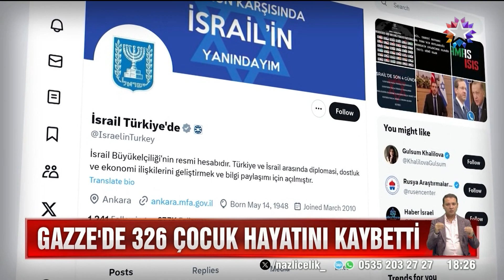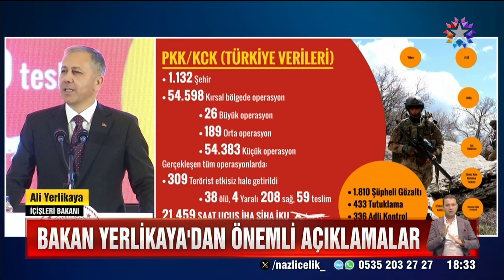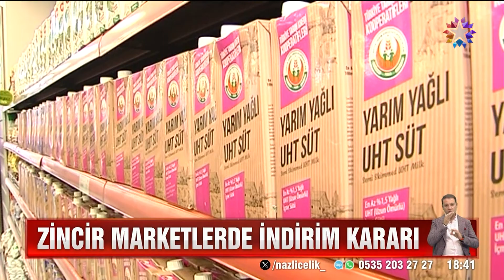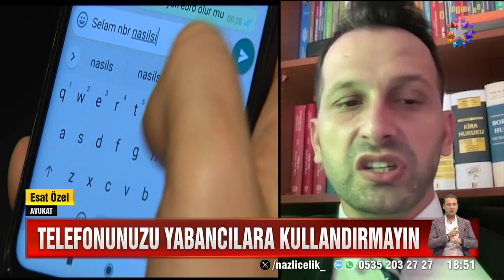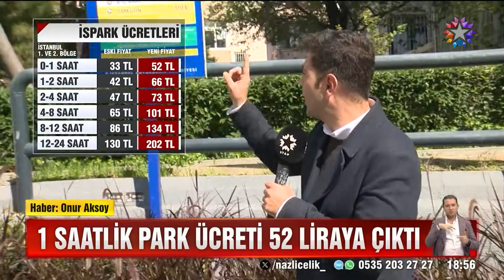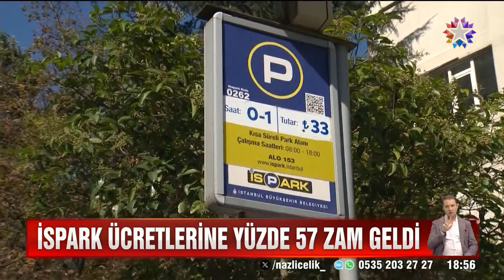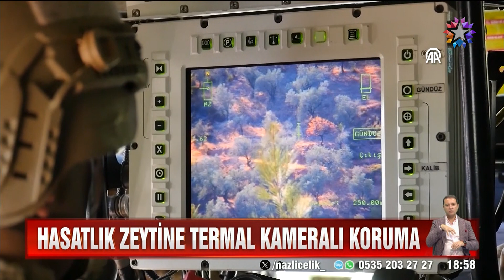Star Ana Haber | 12 Ekim 2023 Perşembe